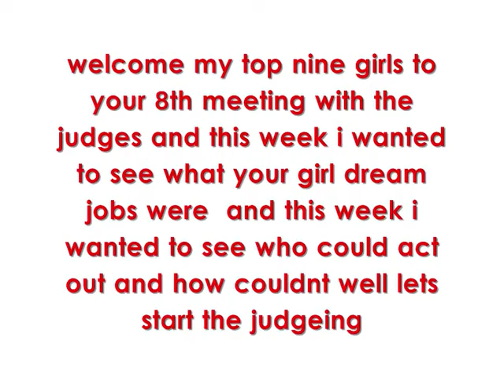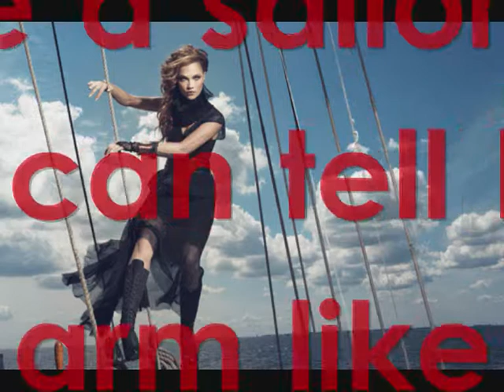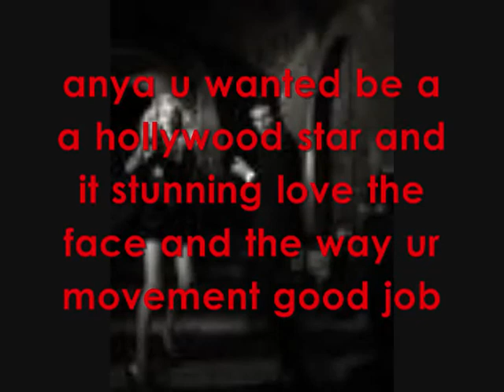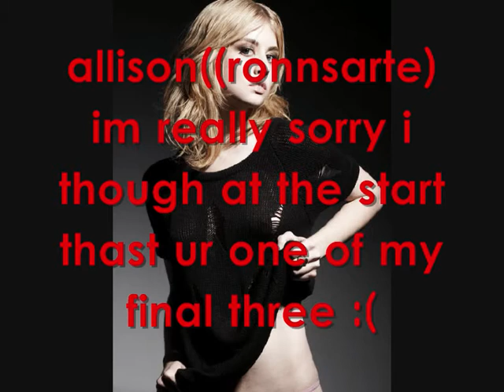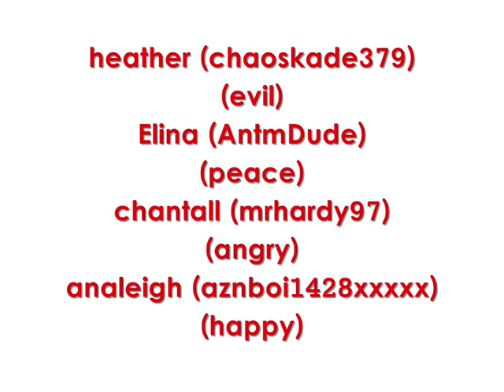alec next top model cycle 4 ep 8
this is my newest eop and the photoshoot is at the end and sorry for the no sound :(